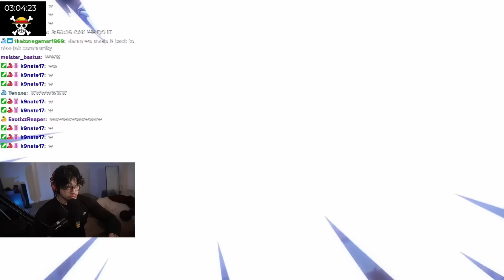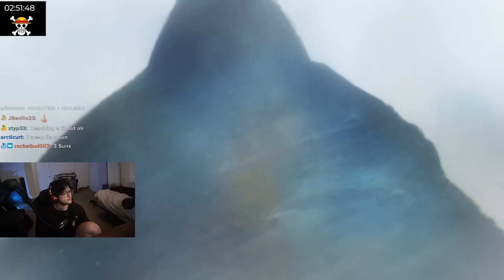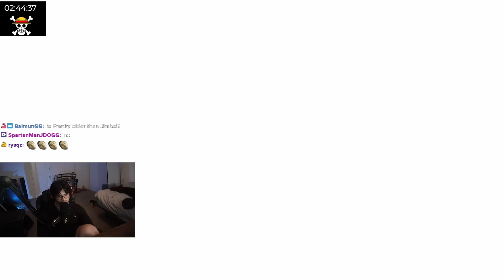YAMATO'S DEVIL FRUIT REVEALED [One Piece 1041 1042 Reaction]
One Piece Episode 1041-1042 Reaction!! Yamato's devil fruit was revealed vs Kaido, and even uses breath blasts JUST LIKE KAIDO! Yamato's mythical zoan is awesome, and is called the Guardian of Wano!! Franky is also the goat, 1v1ing and BEATING a member of the Tobbi Roppi!